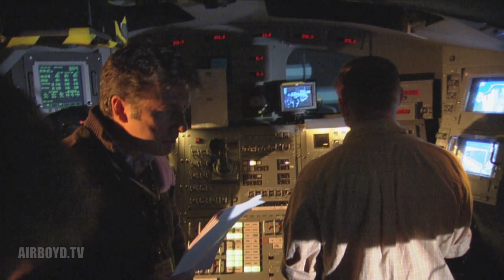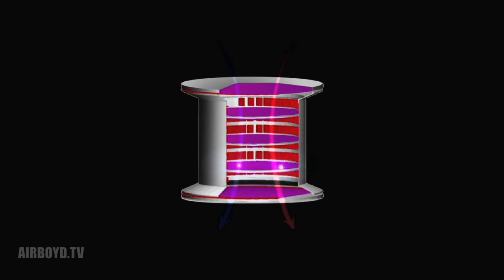Alpha Magnetic Spectrometer (AMS) STS-134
Courtesy: NASA JSC

The Alpha Magnetic Spectrometer (AMS) is flying to the station on STS-134. The AMS experiment is a state-of-the-art particle physics detector being operated by an international team composed of 60 institutes from 16 countries and organized under United States Department of Energy (DOE) sponsorship. The AMS Experiment will use the unique environment of space to advance knowledge of the universe and lead to the understanding of the universe's origin. The AMS is a high profile space-based particle physics experiment that is led by Nobel laureate Samuel Ting of the Massachusetts Institute of Technology (MIT).